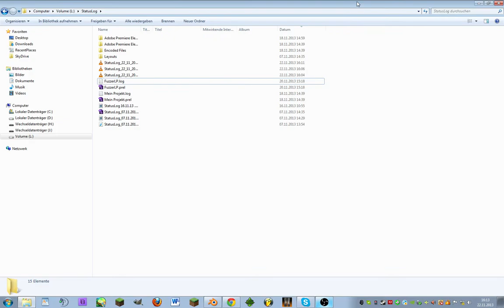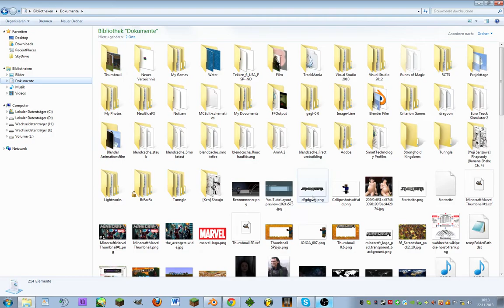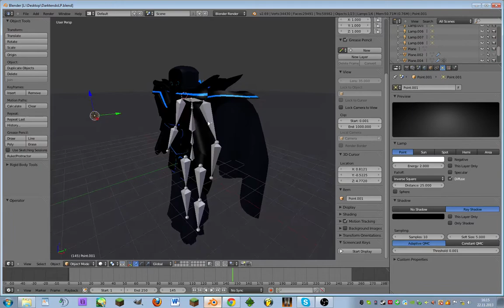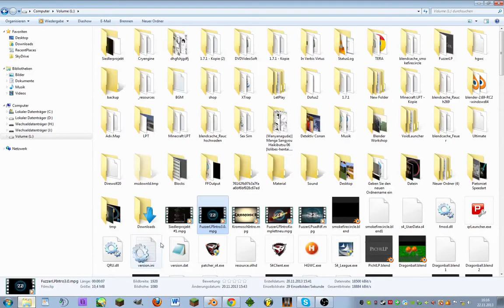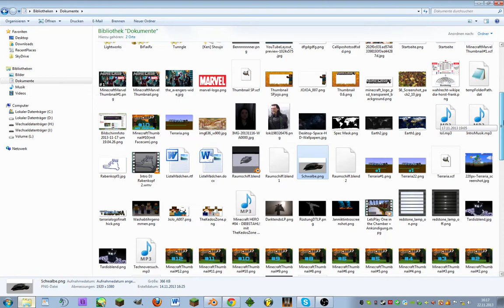StatusLog 22_11_2013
Statuslog  22.11.13

Themen:

Minecraft Siedler Projekt

Banner Fehlschlag

Kromosch Intro

FuzzerIntro Fehlschlag

Downcraft Zwischenstand

DarktendoLP Zwischenstand

INFO: Siedlerprojekt kommt heute nicht.